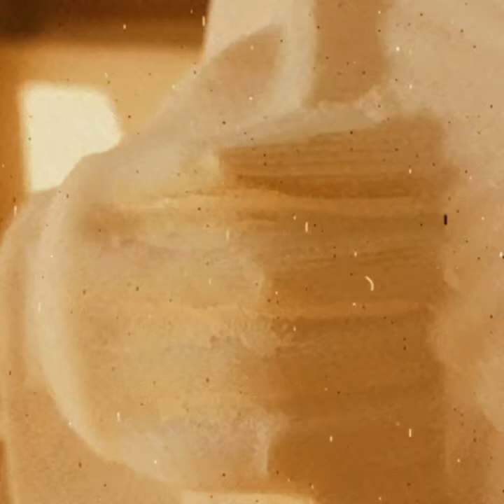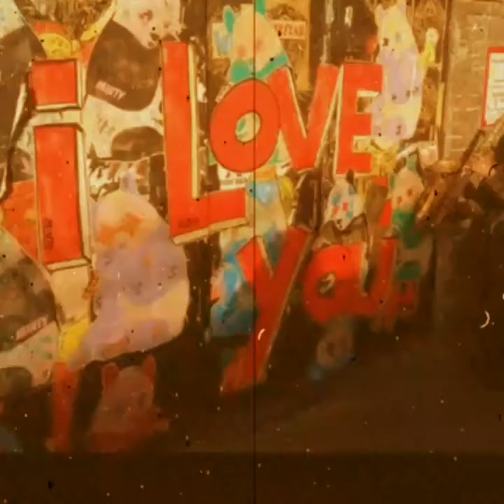Life (sculpture progress, realistic drawing, painting and music)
Art in progress by Alfio Strazzeri